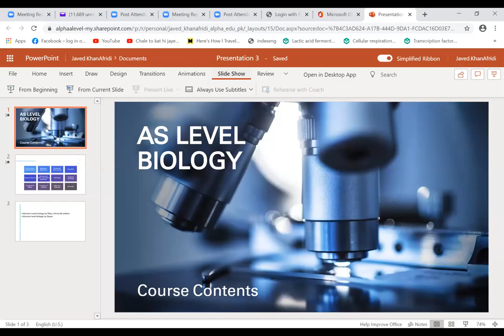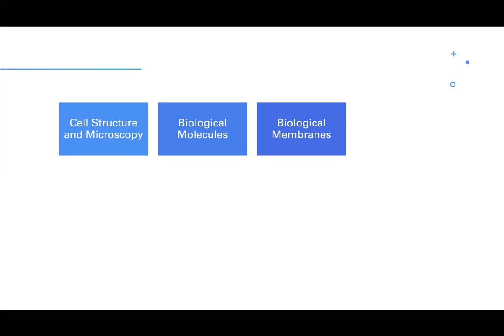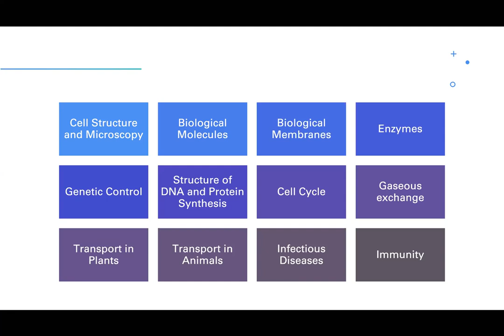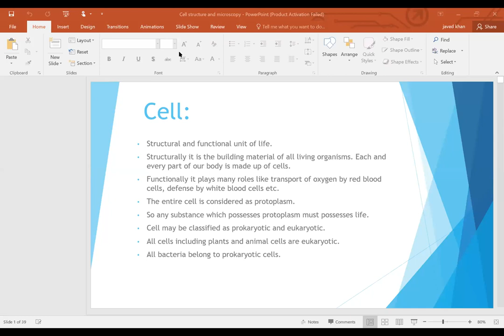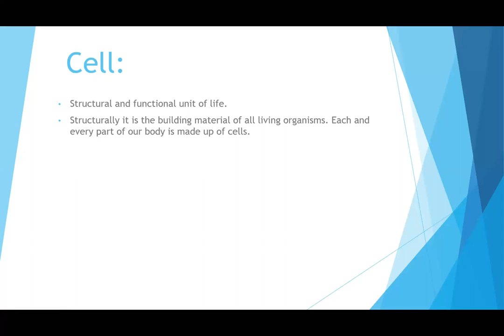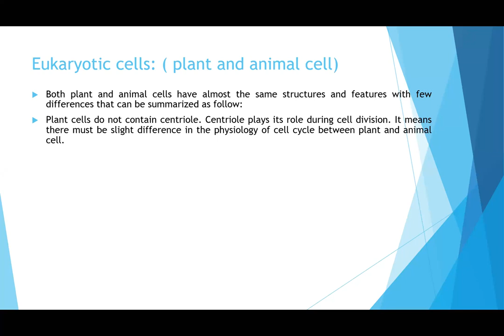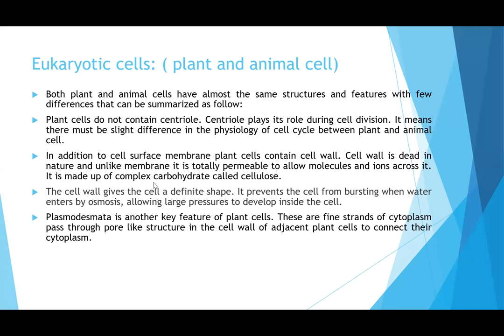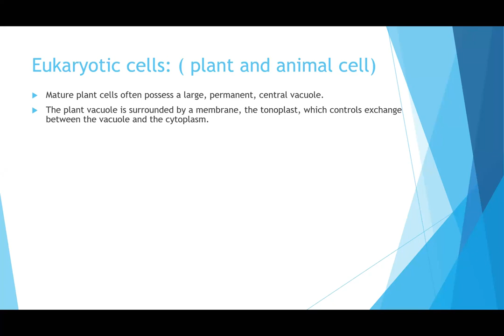AS BIOLOGY SIR JAVED KHAN AFRIDI LECTURE # 1 (13-AUG-2020)